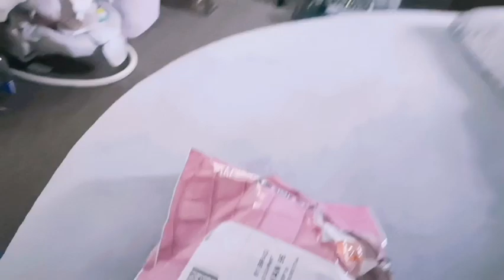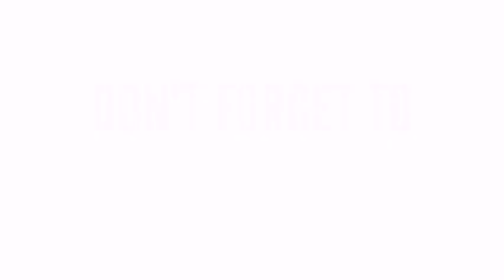My veiws on Femme luxe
Sick of not knowing what clothes are like when buying online

Here's an insight to the popular brand Femmeluxefinery.co.uk

I forgot to mention their delivery bossed any I've know it was here on time and you can order right up to 12 the night before

Buzzing!!!